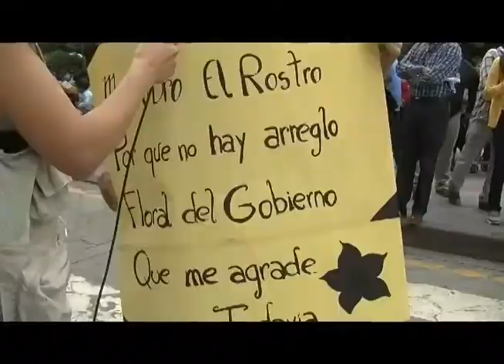EN LA MARCHA DE LOS TRABAJADORES ANUNCIAN PARA NACIONAL.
Con normalidad se cumplió la marcha de los trabajadores en Cuenca,  el pasado viernes primero de mayo. En la jornada dirigentes anunciaron un posible Paro Nacional para el presente mes.